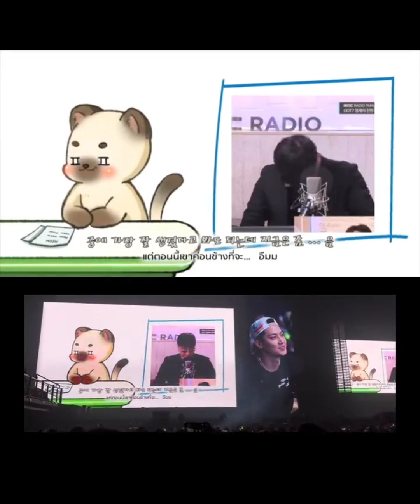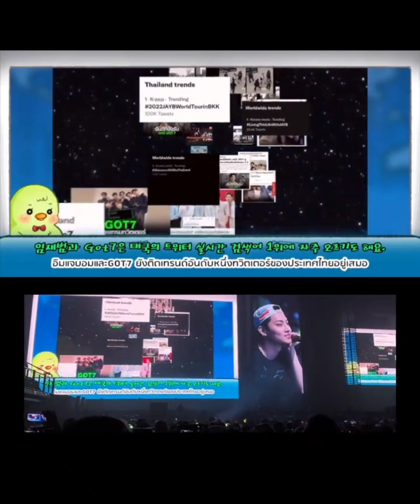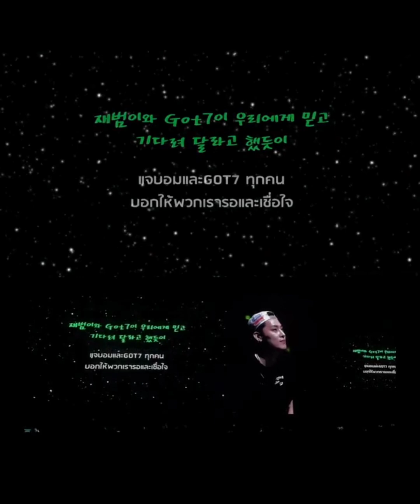JAYB REACTION VIDEO FAN PROJECT💚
2022 WORLD TOUR JAY B TAPE: PRESS PAUSE ENCORE
IN BKK  DAY 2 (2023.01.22)